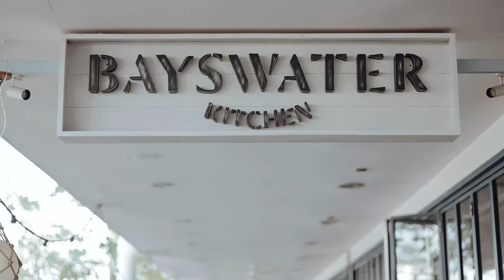Jeremy & Reaiah ROM 2020 //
WEE got married!
08 Aug 2020 by the Keppel Bay